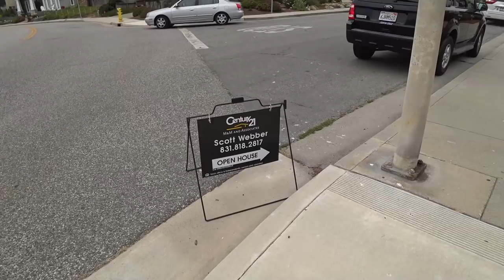США 5286: Санта Круз - перестроенный дом 1974 года за два миллиона - совсем даже не дворец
Санта Круз - перестроенный дом 1974 года за два миллиона - совсем даже не дворец
Ссылки на канале SiliconValleyVoice /школа Михаил Портнов: